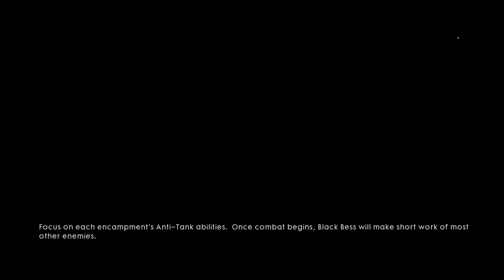BATTLEFIELD 1 - Through Mud And Blood | PART 4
Battlefield 1 is a first-person shooter game that emphasizes teamwork. It is set in the period of World War I, and is inspired by historical events. ... Melee combat was reworked, with DICE introducing new melee weapons such as sabres, trench clubs, and shovels into the game.